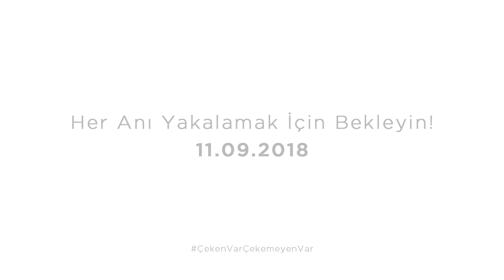Hazır Mısınız? | Bölüm 2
Artık video çekmek çok kolay, hazır olun!